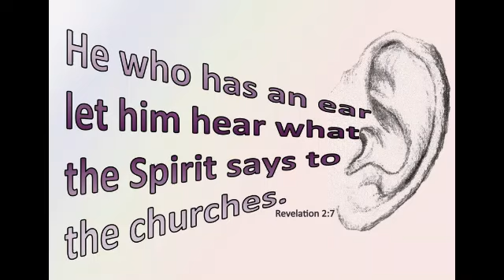Spirit and Bride duet - extended